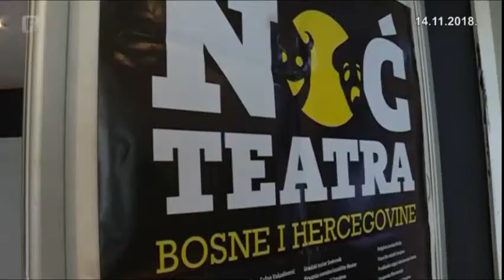FTV: Prva magistarska predstava ADU UNSA u okviru Noći teatra 2018